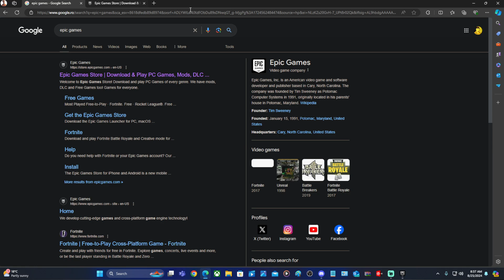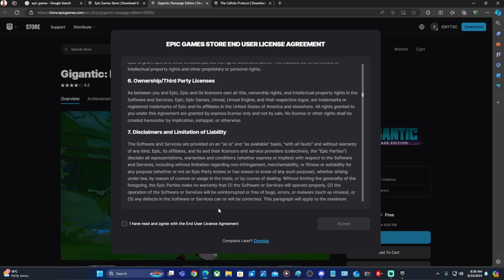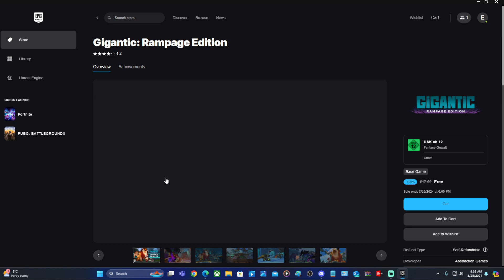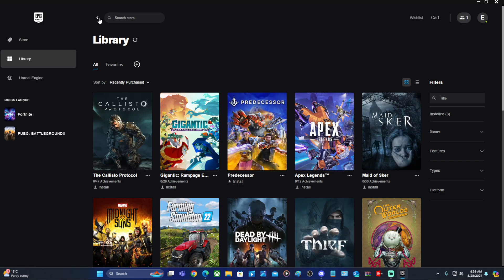Anunt Important The Callisto Protocol Gratis Pe Epic Games (Ep 130) - Bunicul Jucator Tv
Titlu -  Anunt Important The Callisto Protocol Gratis Pe  Epic Games  (Ep 130) - Bunicul Jucator Tv

Joc - The Callisto Protocol

Hei salut si bine ai venit pe canalul meu de Youtune ,Bunicul Jucator Tv, aici vorbim si dezbatem jocuri video pe pc...

Like-urile mele oficiale sunt in descriere mai jos...

Pentru mai multe noutati in materie de jocuri intra pe canalul meu de jocuri „Bunicul Jucator Tv„ ,si da pagini o apreciere comenteaza si aboneaza-te ma ajuta foarte mult,daca ti-a placut acest video distribuie si prietenilor tai pe Facebook sa vada si ei...
Multumesc ca te-ai uitat,te mai astept !

Story Time -The Callisto Protocol is a 2022 survival horror game developed by Striking Distance Studios and published by Krafton. It was released for PlayStation 4, PlayStation 5, Windows, Xbox One, and Xbox Series X/S on December 2, 2022.
Platforms: PlayStation 5, PlayStation 4, Microsoft Windows, Xbox Series X and Series S, Xbox One
Developer: Striking Distance Studios
Initial release date: December 1, 2022
Mode: Single-player video game
Genres: Survival horror, Adventure game, Fighting game, Third-person shooter
Publisher: KRAFTON